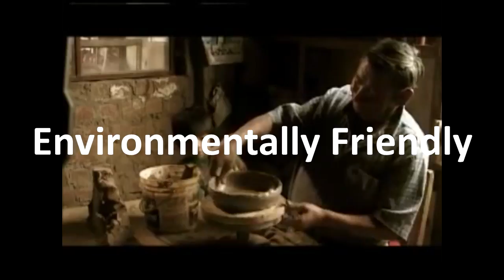Peruvian crafts products – how Peruvian art is done – Tinkuy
In the Peruvian Andes, the artisans create the best crafts to export abroad. These products that Peruvian artisans develop are handmade and have great quality and value.

Peruvian artisans are concerned about preserving nature and the environment that is why for the realization of different products, Peruvian workers do not use any type of machines, and everything is hand knitted thanks to the great talent of the craftswomen.

Peruvian workers make all kinds of products, such as sweaters, gloves, jewelry, ceramics, retablos, teddies, customized products, and more. Varied designs are inspired in the nature.

Sweaters, teddies and gloves are of alpaca wool hand knitted. On the other side, the ceramics and retablos are from Ayacucho and there are a lot of designs that you can choose for each crafts.